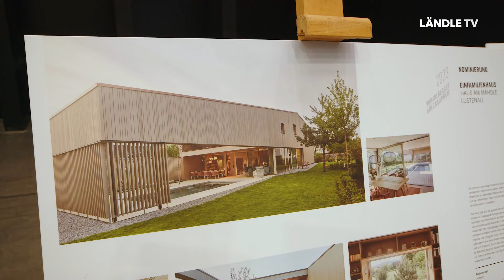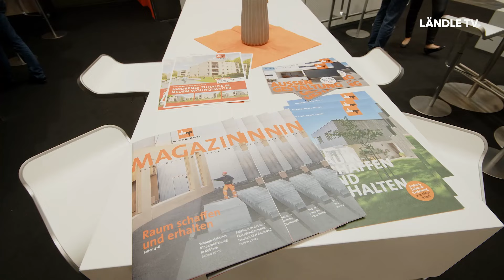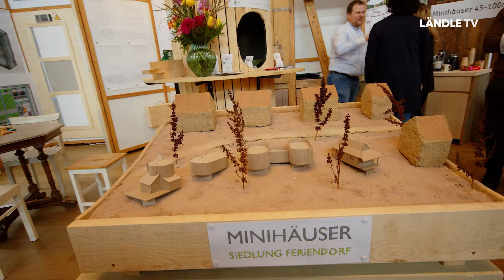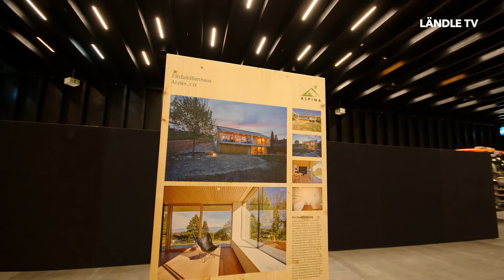com:bau Bautrends 2024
Die Verantwortlichen der Bau- und Immobilienbranche blicken zuversichtlich in die Zukunft. Wir waren auf der Com:bau und haben uns rund um das Thema Bauen und Wohnen  informiert.